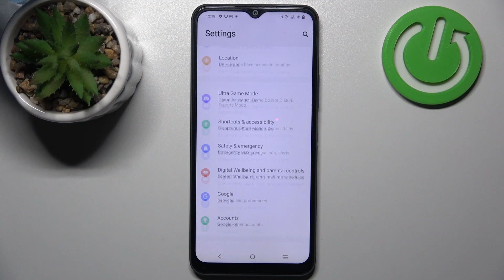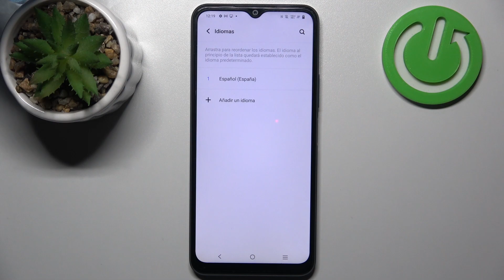Cómo cambiar el idioma a español en VIVO Y21s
Hoy te explicamos cómo ajustar el idioma español en tú VIVO Y21s. Descubre con nosotros cómo poner tú VIVO Y21s en español en unos clics.

¿Cómo cambiar el idioma en VIVO Y21s? ¿Cómo actualizar el idioma en VIVO Y21s? ¿Cómo configurar el idioma en VIVO Y21s? ¿Cómo encontrar la lista de idiomas en VIVO Y21s? ¿Cómo cambiar el teclado de VIVO Y21s? ¿Cómo configurar el teclado de VIVO Y21s?